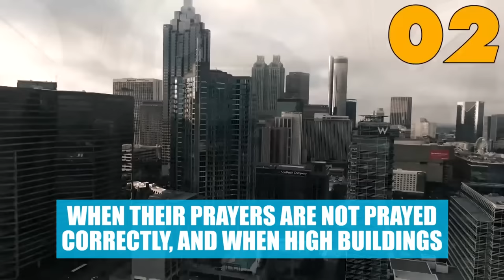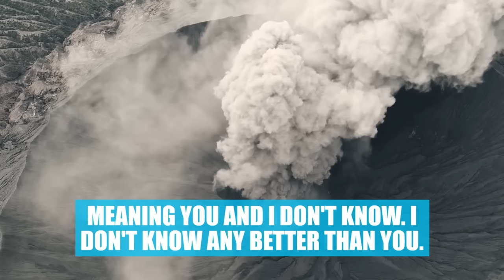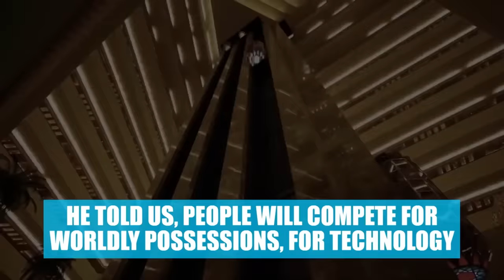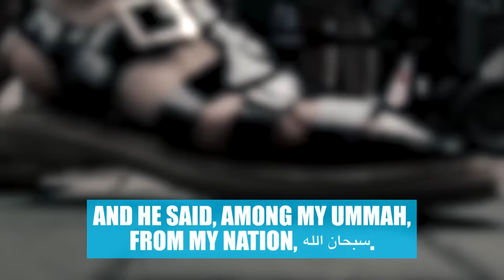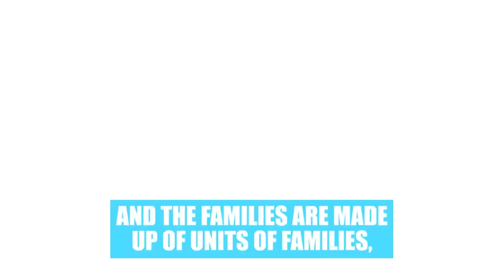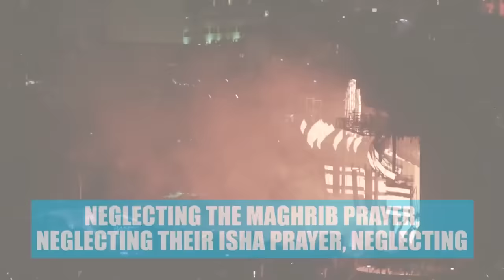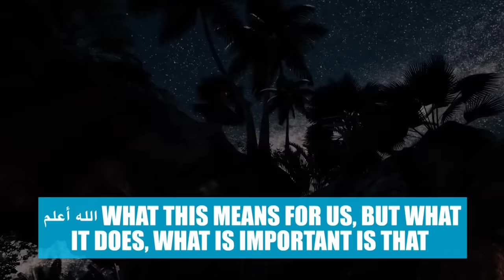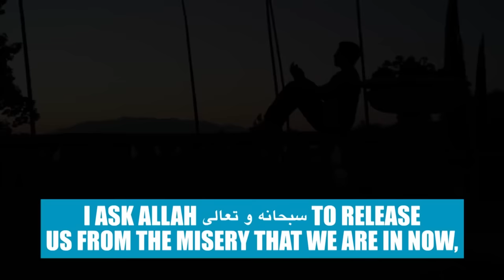40 SCARY SIGNS OF JUDGEMENT DAY HAPPENING NOW! 😱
40 SCARY SIGNS OF JUDGEMENT DAY HAPPENING NOW! 😱

Speakers: Sheikh Ustadh Bilal Assad